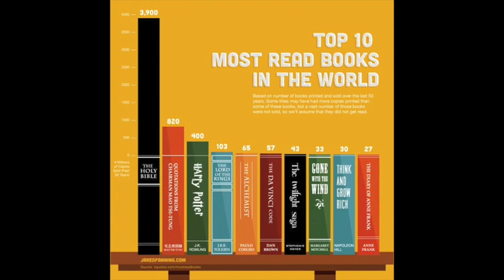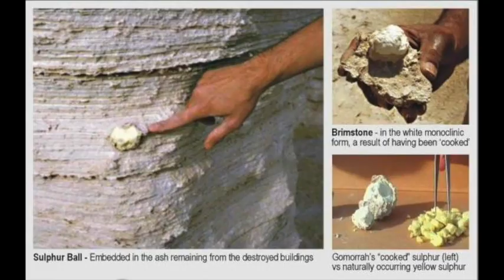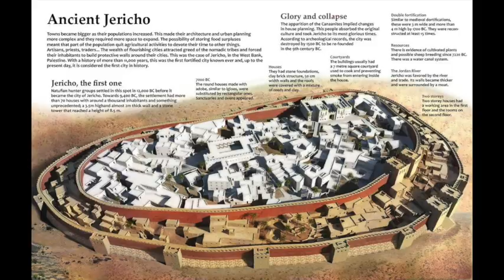How can we know we have the right religion?(Christianity)